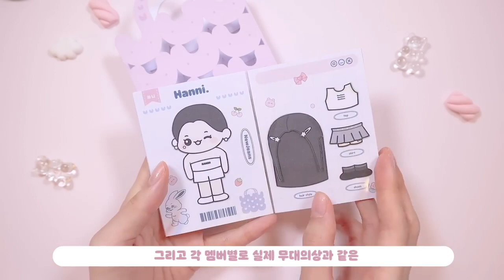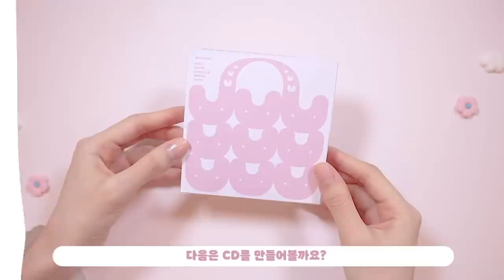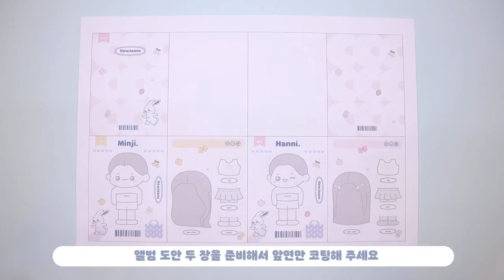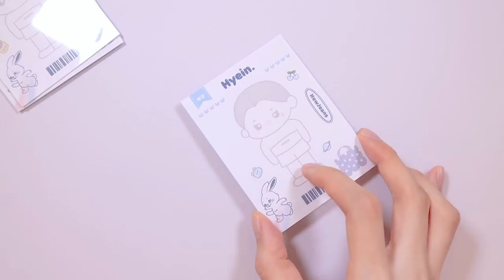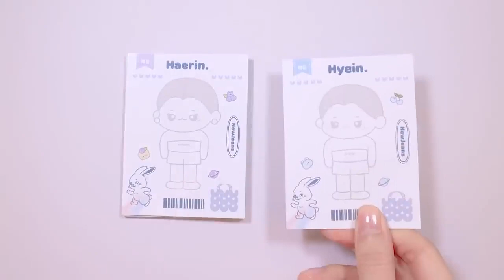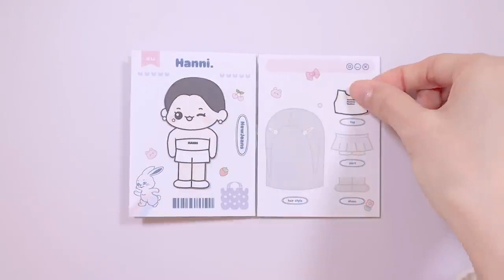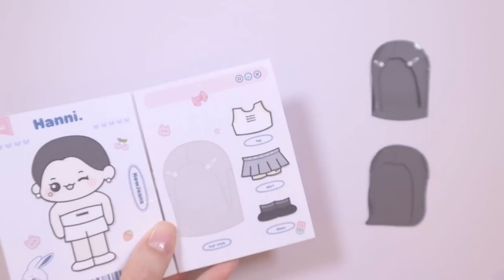(REUPLOADED) 뉴진스 종이구관 앨범💓 Handmade NewJeans Album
Reuploaded from @ddanycrafts because it was private